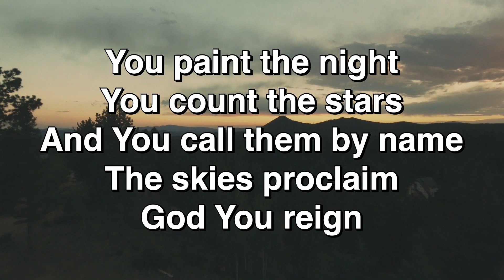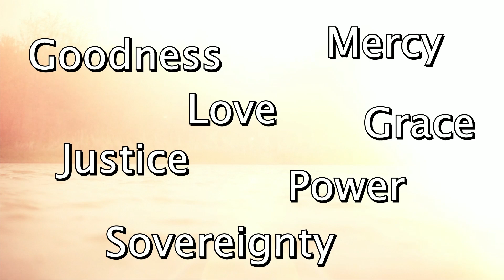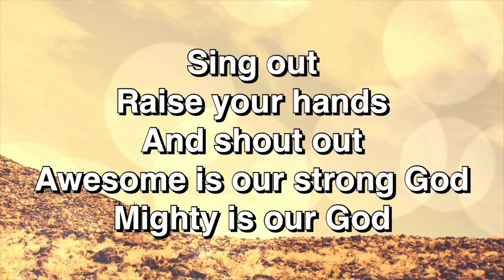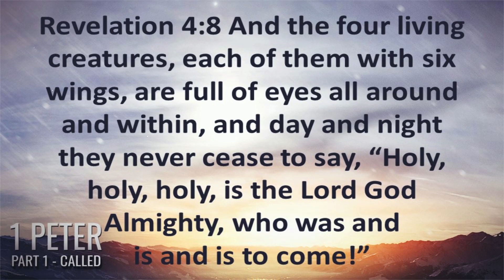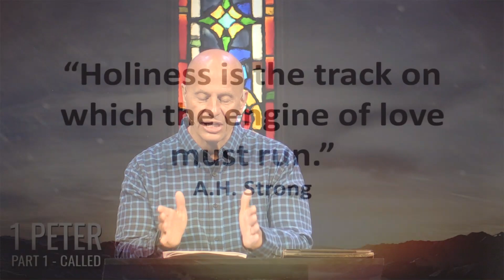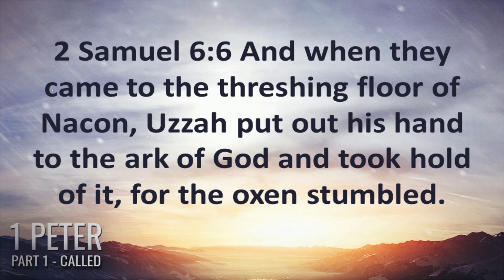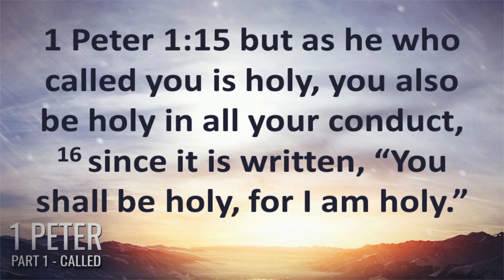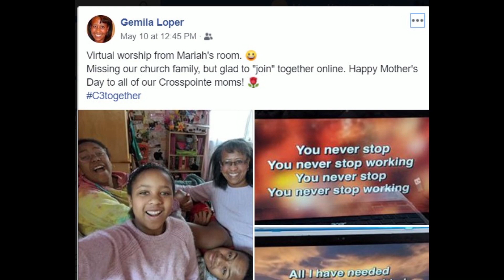Sunday, May 17, 2020 - 1 Peter Series Week 8 - 11 am Service